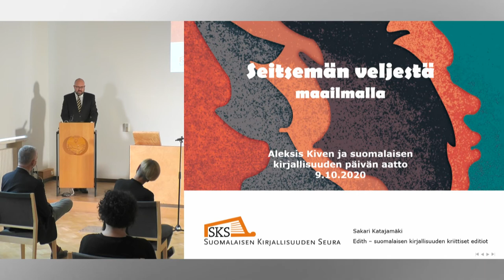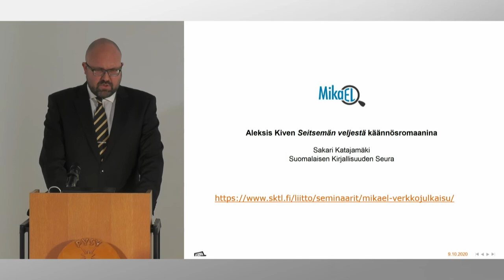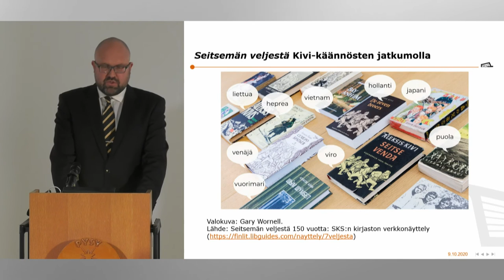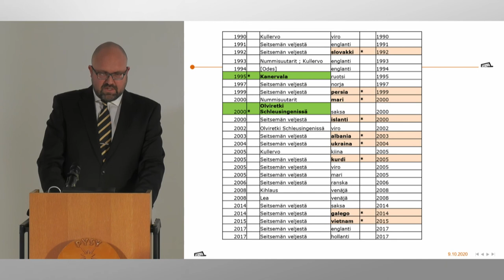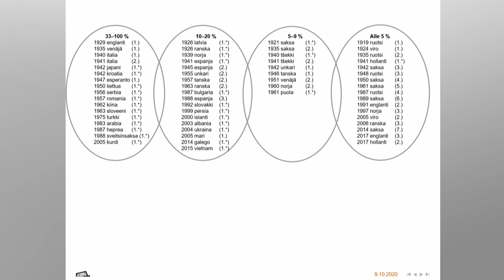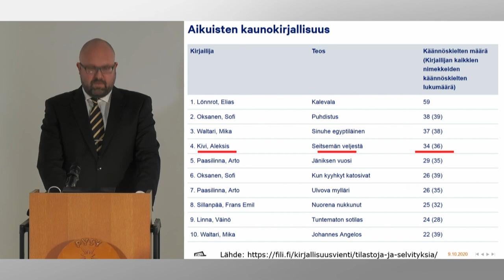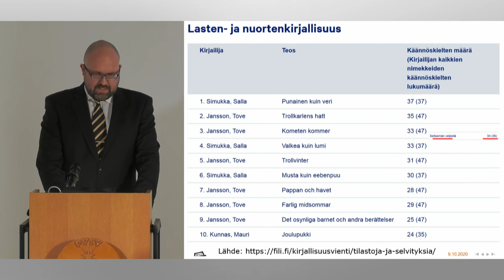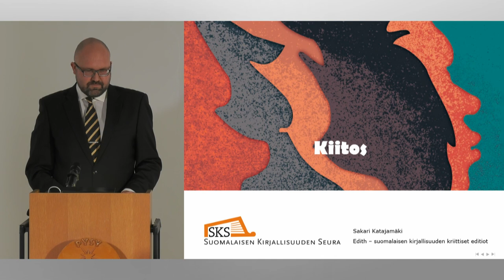Aleksis Kiven ja suomalaisen kirjallisuuden päivä 9.10.2020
SKS:n Aleksis Kiven ja suomalaisen kirjallisuuden päivän tilaisuudessa 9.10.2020 jaettiin SKS:n Aleksis Kiven rahaston palkinto 2020 kirjailija Helena Sinervolle ja julkistettiin Aleksis Kiven Seuran ja Äidinkielen opettajain liiton Seitsemän veljeksen juhlavuoden kilpailun voittajat.